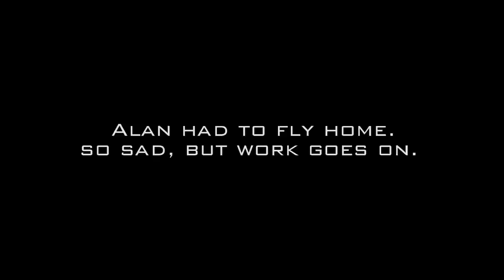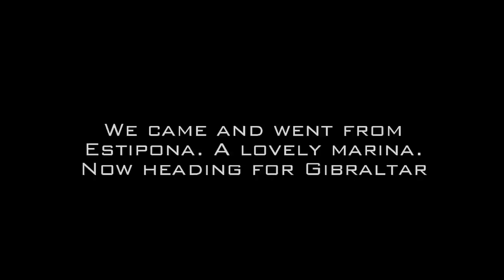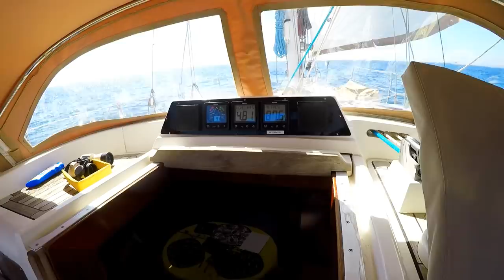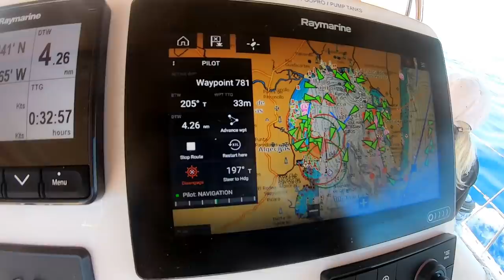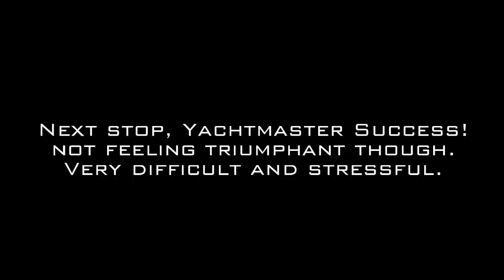Ep 102 Boat Fixes and RYA Yachtmaster Offshore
Tips on Passing the RYA Yachtmaster Offshore Exam:

     So what’s it like? What does it take to pass? These are the burning questions each candidate asks, and the answer can’t really be known. The RYA won’t tell you and neither will the instructors or examiners. But here are a few insights that might help.
     Sailing skills are considered a given, but you’d better be on your game at all times. You will suffer “engine failure” or “wrapped lines” at every inopportune moment, as well as man overboard (MOB) also at the exact time you have something else on your plate. Expect to deploy sail (using the proper sails) to sail out of or into marinas, dock and undock smoothly, sail onto and off mooring balls and anchorages, and navigate and pilot the boat without various pieces of information or electronics.
     The boat crew will be expected to feed the examiner dinner, as the exams can run from eight hours to all night, but in all cases will include a nighttime portion. It is advisable that you make this simple, with sandwiches and thermoses of coffee. Cooking in the galley introduces unnecessary safety risks. You really should be looking at every small thing around you while asking “is this safe?”
     You’ll be expected (as skipper) to give a safety briefing. In mine I advised everyone that the greatest likelihood of an actual MOB was during MOB drills. That’s when people are running around the boat near the lifelines and looking at the water instead of other things. Accidental jibes happen often in real life during MOB.
     Instructor Gavin Shaw (shown in video) likes his clients to present the test to the examiner as a fun “day-sail” for clients. The exam is purposely designed to induce stress, and the examiners are looking to see how you handle it. They will work to convince you you’re failing if they can. If you lose your patience or resort to yelling, it’s bad. They really want to see if you can be trusted with significant responsibility. Panic is contagious, and if you lock up and can’t function, you’re done.
      Gavin advises that you don’t have to be skipper all the time. Delegate authority and let others sail and steer. This way it’s fun for everyone. And when they screw up it isn’t on you, although you can and should advise corrections when you see the need. As skipper you will always be asking for adjustments to sail trim, so make sure you know how. You ask for these things by way your crew. You don’t always jump in to do them yourself. Finally, don’t race! Slow everything down. The examiner has only 8-10 hours for the exam, while you have all the time in the world. Slow is easy. Reefed sails and lots of time eaten up on simple tasks. The examiner can always extend the exam.
     At the end of my exam, my examiner Christian called me below for a one-on-one recap. This was the moment of truth and my heart felt like it was in my throat. I was seriously thinking I might have failed. There were a number of minor things I knew I’d done wrong and had no idea how strictly I’d be graded. Christian noted a few of these, but I worked to stay upbeat. Gavin had said it would be almost impossible to ace the test. But Christian sensed my concern and reassured me that he was going to pass me. I made a point then to shut up and not talk past the sale.
     He told me that he’d passed me based on two things really; the first being the safety briefing that was a real safety briefing, calling out that there was real risk to what we were about to do. He’d also taken note of a small event early on when a guest crewmember had slipped a line early that I was in the process of using to spring off of. She was quite upset about it at the time and following Gavin’s advice I let her know that it was all cool. Big smiles and as much enthusiasm as I could muster.
     Finally, what if you fail? Pass rates for Yachtmaster Offshore are rumored to be in the 30-40% range, so a lot of people fail on their first try. If you fail, the examiner is obligated to discuss the situation with you (written reports of all examinations are sent to the RYA). They’ll tell you why you failed and give advice on what remedial work you can do. In rare cases they’ll advise you that it’s not a good fit and don’t bother to retest. In these, it’s almost always an issue of leadership or emotional stability.
See the link below for RYA course descriptions.

sailing videos; sailing, cruising, monohull, oyster, oyster yachts, sailing blog, sailing vblog, sailing vlog